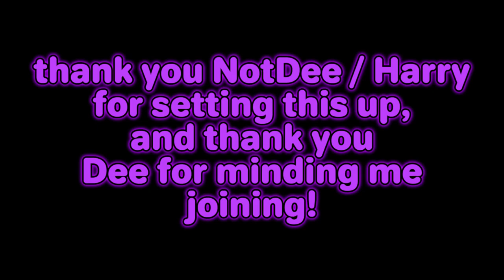I Played Gorilla Tag with PEPSI DEE..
thank you so much to dee and harry!
Dee: @PepsiDee

kintopet vr
kintopet horror
fortnite fncs
gtag
bonzi buddy
brokenmetaljaxx
nugget taggers on applab
monkey project fix
monkey project new applab
asteroidlord
astroidlord
astroid lord
aseriodlod
asteriodlord
asteroidlod
ii stupid menu mod menu review
ii stupid menu rat
ii stupid menu
j3vu encounter
j3vu ghost trolling
gorilla tag j3vu codes
j3vu backstory
gorilla tag j3vu encounter
pepsi dee
pepsi dee montage
pepsi dee interview pine
does pepsi dee mod
pepsi dee gorilla tag
pepsi dee vr
dee vr
pespidee vr
pepsivr
pepsidee vr

stop reading my tags bruh